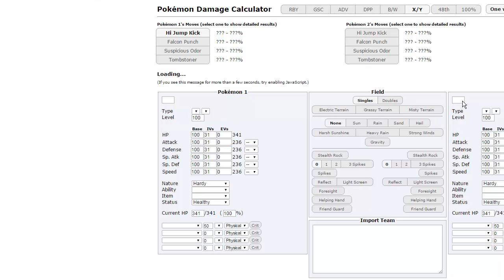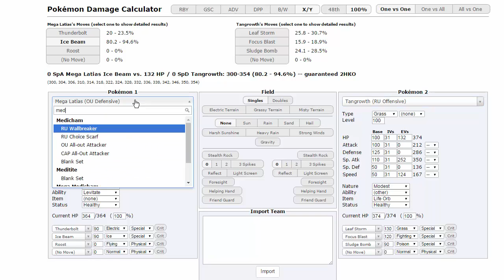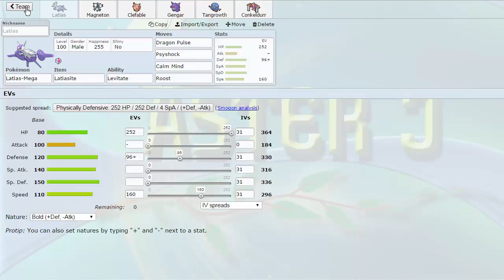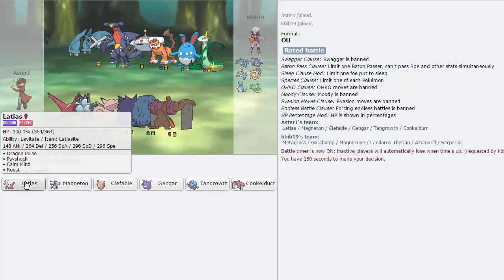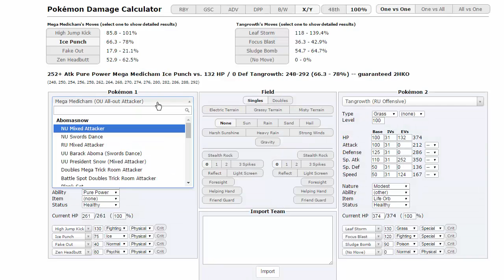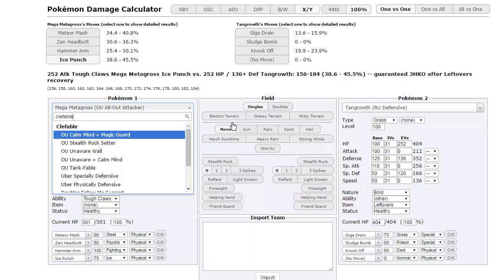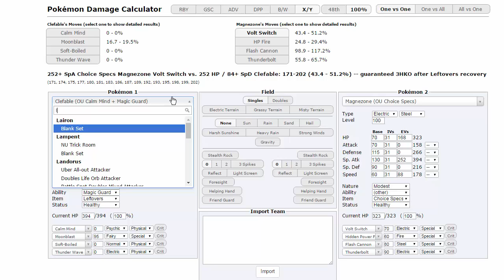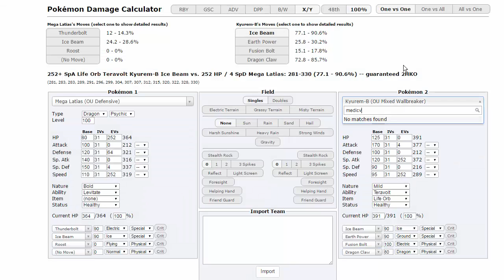Pokemon [ORAS] Showdown Live #83 w/ AsterJ - Yellow Eyes Purple Dragon